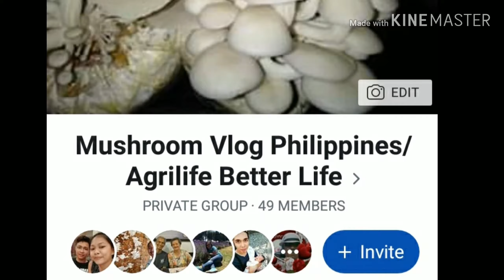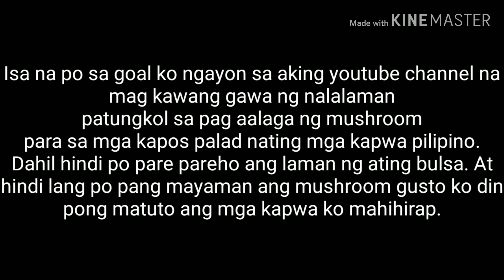May kita ba ako sa youtube while vlogging mushroom?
Mushroom Vlog Philippines/Agrilife Better Life